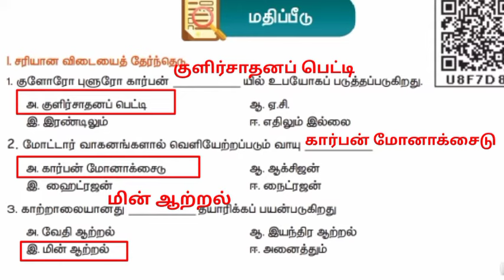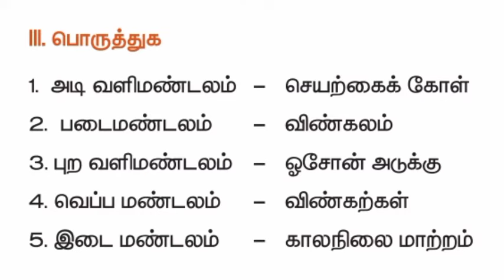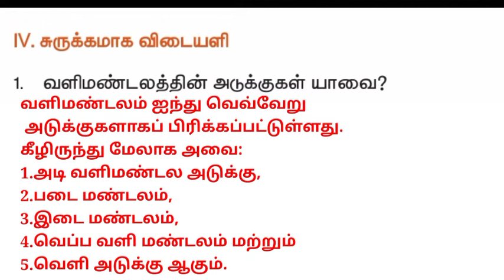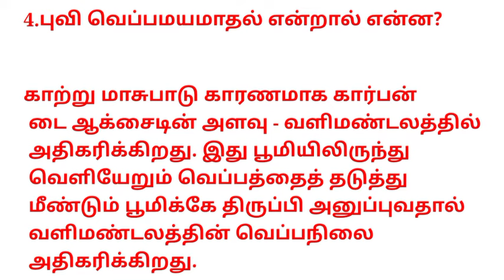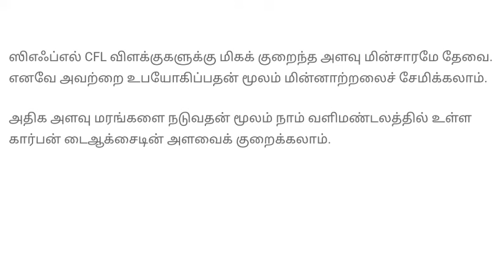5th standard science 3rd term காற்று மதிப்பீடு